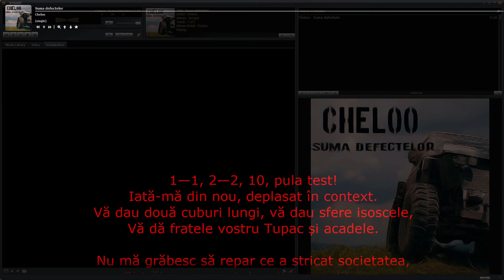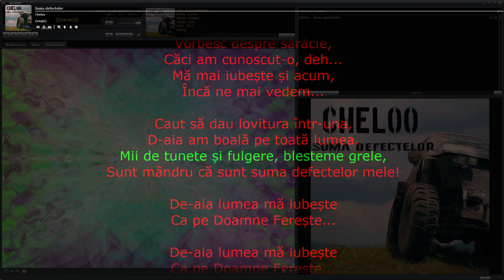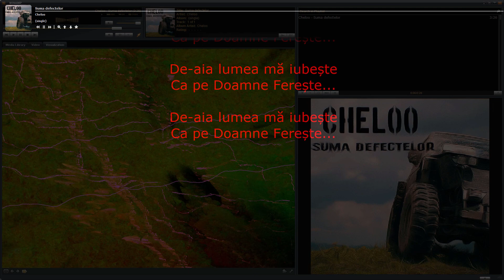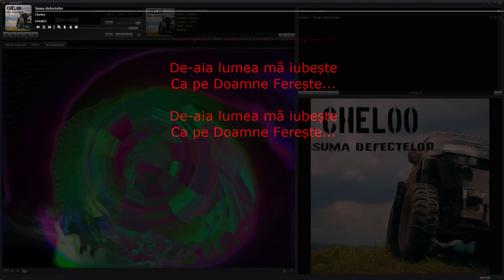Cheloo – Suma defectelor • melodia/song cu/with versuri/lyrics sincronizate/karaoke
1—1, 2—2, 10, pula test!
Iată-mă din nou, deplasat în context.
Vă dau două cuburi lungi, vă dau sfere isoscele,
Vă dă fratele vostru Tupac și acadele.

Nu mă grăbesc să repar ce a stricat societatea,
Și trăiesc prezentul, evitând realitatea.
Vrei să mă salvezi cu forța? Nu mă simt în plus!
Mi-am băgat pula-n industrie, m-am autoexclus.

Eu nu cânt, eu mă vindec, sănătatea primează,
Și-o să spun chiar acum exact ce urmează.
Fut doar în gură și-n pizdă, dacă chiar contează.
Pentru că spun ce cred, poponarii turbează.

Eu și când mă rătăcesc sunt pe calea cea bună,
Și când mor de plictiseală, latru lung la Lună!
Să mă cauți să-mi dai țigări când voi fi la nebuni,
Și când voi fi la modă în căminele de bătrâni.

Vorbesc despre sărăcie,
Căci am cunoscut-o, deh...
Mă mai iubește și acum,
Încă ne mai vedem...

Caut să dau lovitura într-una,
D-aia am boală pe toată lumea.
Mii de tunete și fulgere, blesteme grele,
Sunt mândru că sunt suma defectelor mele!

De-aia lumea mă iubește
Ca pe Doamne Ferește...

Mâinile în aer, sunt aici, te pun în temă,
Nu-ncerca asta acasă dac-ai rău de scenă.
Am lacrimi de ceară, am râs de hienă,
Pot să-ți fumez iarba printr-un cap de antenă.

Sunt de-o viață pe scenă, pentru glorie eternă
Și ți-o bag pe toată-n gură când pui capul pe pernă.
Dau microfonul pe Kalașnikov și spațiu real,
Și te oblig să mă asculți. Mă urmărești? E vital!

Am inima împietrită, nici iubirea nu intră,
Și apăs pe trăgaci când văd negru în țintă.
Viața valorează cât un câine lovit de mașină,
Când ne izbim într-un perete nevăzut de lumină.

Ne ferim de trădare cum fugim de foame,
Într-o lume de povestitori și sifoane.
Dăm cu parul, n-apăsăm pe butoane,
Cultivăm praf pe icoane, visăm avioane.

Punem lozul câștigător în capcane, pentru anumite persoane.
Într-adevăr, suntem reali ca traficul de organe!